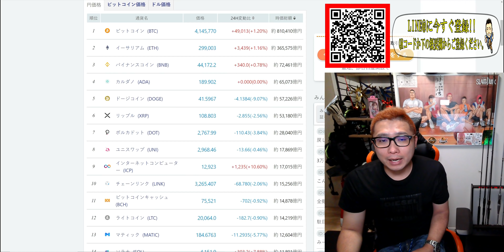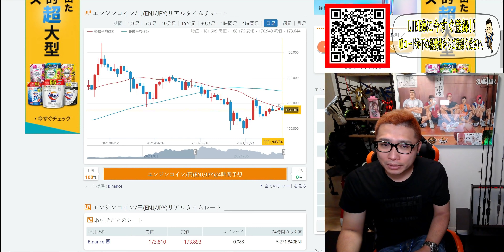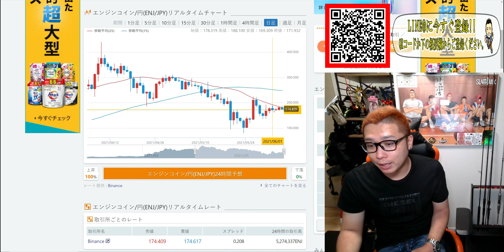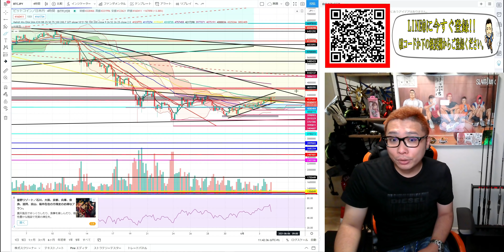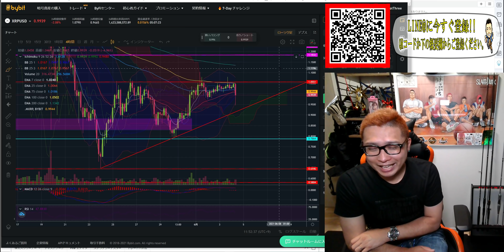【仮想通貨ビットコイン＆アルトコイン分析】チャネル下弦まで下落!!ここはチャンスか!?抜けたらシナリオを再考!!